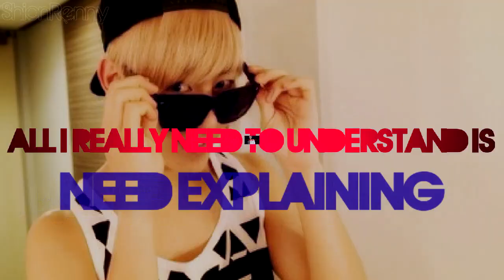• Jung Daehyun //『Talk dirty to me. ♥ 』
Daehyun's sexy time ~
I had no choice xDDD
This song .. fits Daehyun really well, i'm sorry.
But i had a lot of fun to do this, i like beat editing.

Song, Artist blaaaah are at the end of this video.

Or like my Facebook Page, if you want to know more about my videos or (anti)social life :D